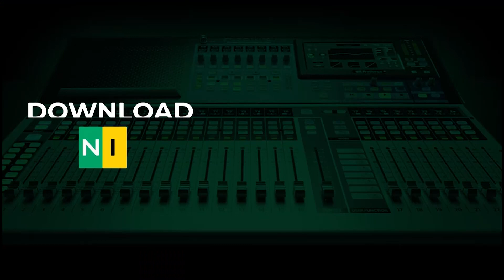The 'What Are We Going to Eat-Anything' Debate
Get in here ladies!

"I did not really realize that it takes a whole lot to come to make those choices of what to consume," Collins Teke attempts to explain why men almost always reply by saying "anything" when asked, "what would you like to eat?"